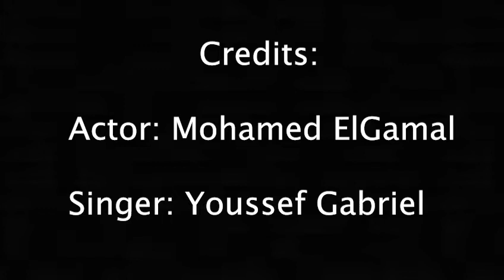Fresh Prince of Cairo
Assignment 4 Final
By: Habiba El Safady
Marwan Elkaialy
Nadine Radwan
Nour Abdelaziz